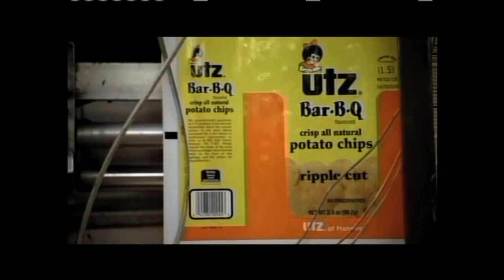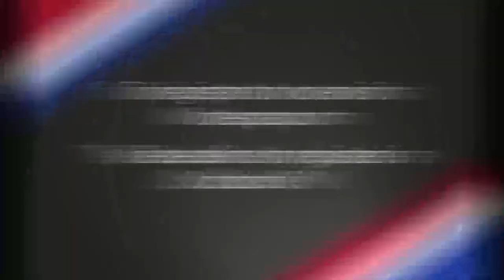US Congress, District 9, Candidate Dan Meuser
Get to know Dan Meuser, Candidate for US Congress, District 9 with League of Women Voters host Judith Kraines on Candidates Up Front